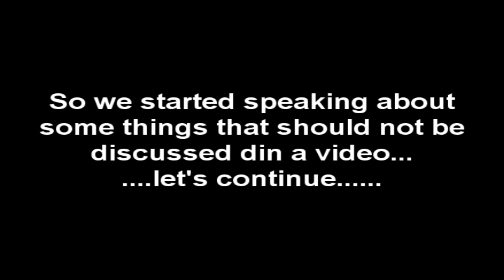◇Minecraft Unique Survival◇Episode 13-How we started youtube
▼ Description ▼
◇So hey guys welcome to our new minecraft video.This time we talked about some things for example how we started youtube. Don't forget to leave some sugestions in the comment section
Mission 100 likes:)That would help us alot
◇Contactt◇
►Skype TavStar1-- tavstar12
►Y!M Tavi -- mocanuoctavian1997
►Skype Mihnea -- mihnea461
►Skype SoniKS -- coldplay140
►Y!M SoniKS -- ganxter4you
►Skype Contra -- contra557
►Skype Lemon--lemon.rss
◇Recording◇
→For Download make an account,2 mins it's all you need.You can even login with facebook